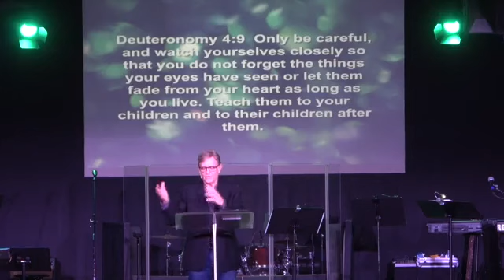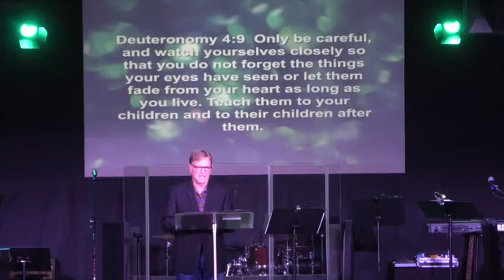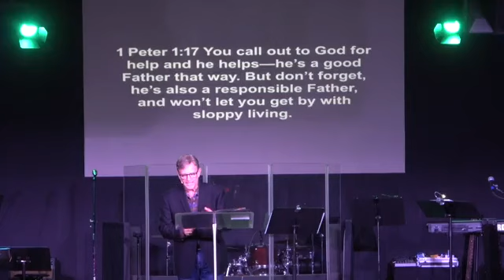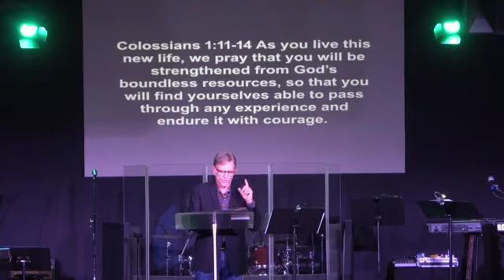11/27/22 “24th Anniversary Celebration” Pastor Jeff Switzer